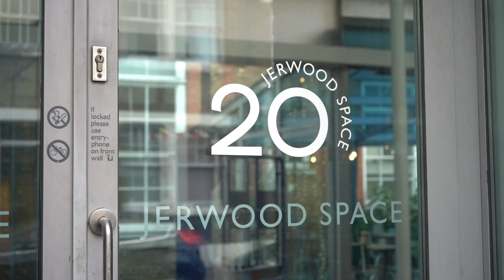Rehearsal Sneak-Peek: Day One | Back To The Future the Musical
Back to the Future the Musical arrives in 2020 at the Manchester Opera House. The 1985 movie and pop culture phenomenon that’s now more loved than ever is transported to the stage by the film’s original creative team of Bob Gale and Robert Zemeckis.

The combined eight-time Grammy Award-winning pairing of Alan Silvestri and Glen Ballard will send you on an electrifying ride through time with an all-new score alongside the movie’s iconic hits, including The Power of Love, Johnny B Goode, Earth Angel and Back in Time.

Back to the Future the Musical is directed by Tony Award-winning John Rando alongside a Tony and Olivier Award-winning design team including Tim Hatley (set and costumes), Hugh Vanstone and Tim Lutkin (lighting), Finn Ross (video design – previous credits include Harry Potter and the Cursed Child, Curious Incident of the Dog in the Night-Time) and Chris Bailey (choreography).

Set your destination to the Manchester Opera House, 2020 and make a date with history – your future depends on it.